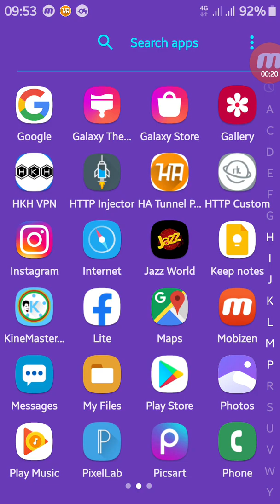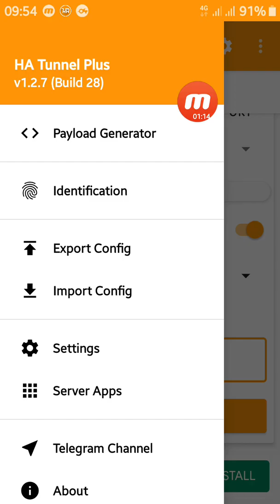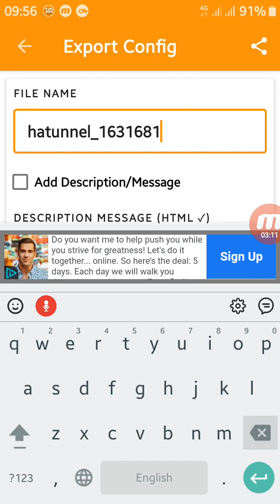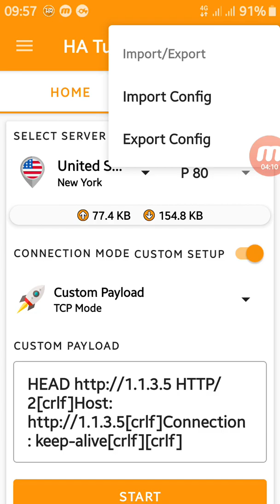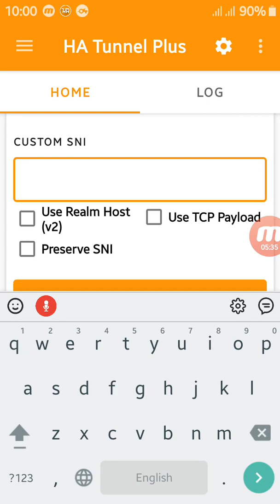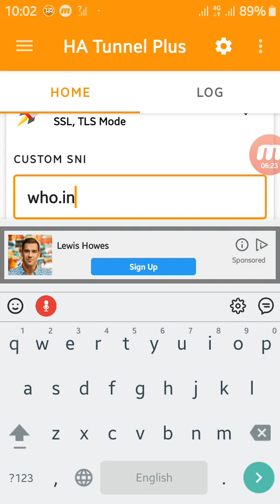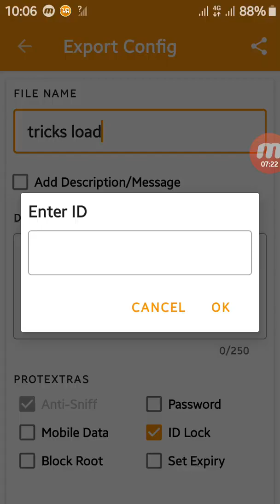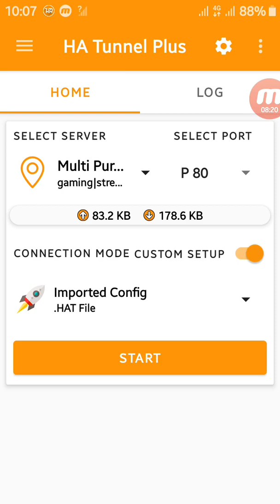Free app zong par😘👌🏻👌🏻👌🏻